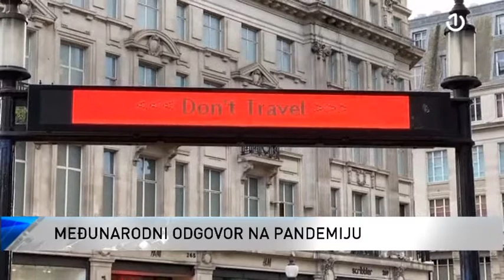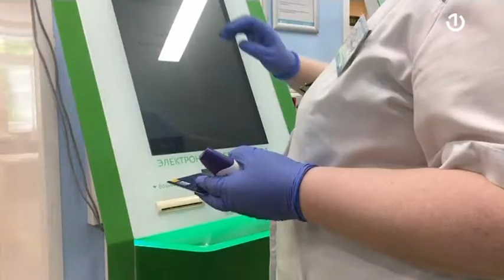U svijetu više od 100.000 novooboljelih u posljednja 24 sata